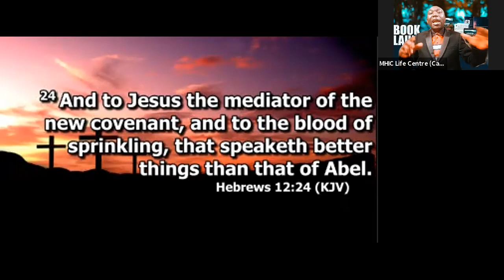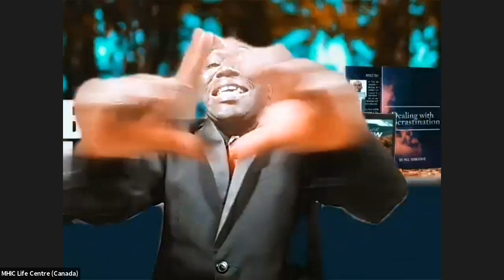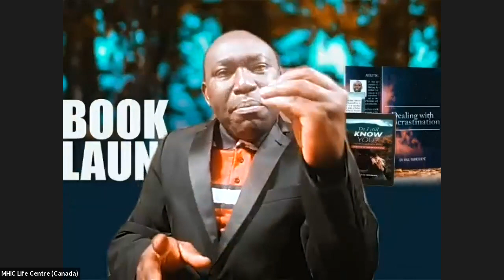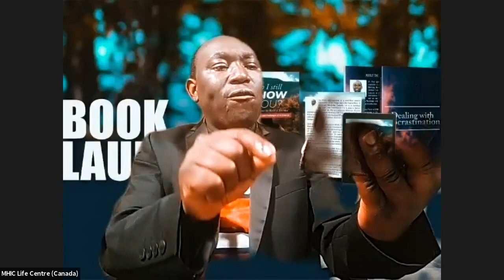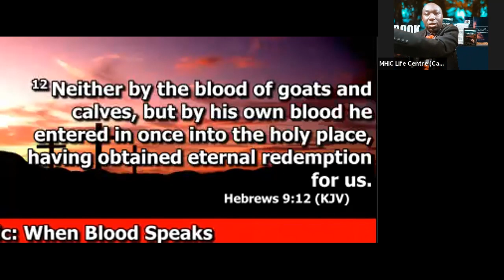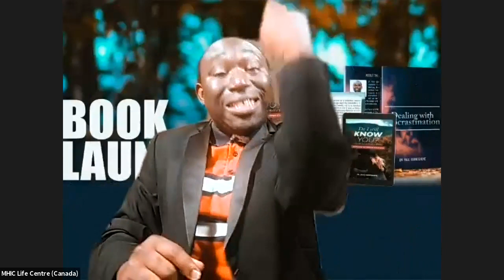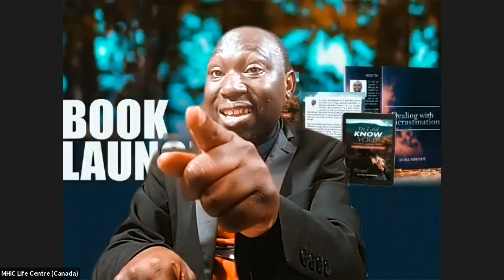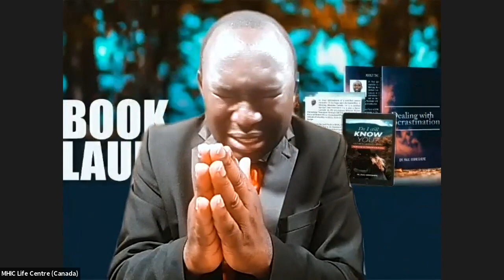WHEN BLOOD SPEAKS | Apostle. Dr. Paul Igbinoghene | 2021-10-22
MYSTERIES OF THE BLOOD SERIES